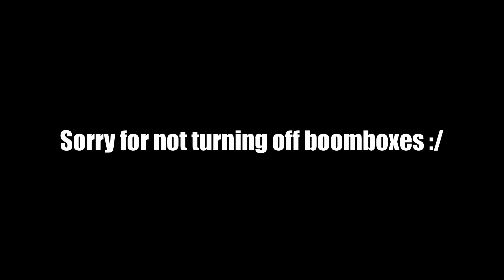Military Simulator 1 Warzone!! -RecklessPython [RECKLESS VOICE REVEAL??]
Welcome back to another video where I head into the warzone named Military Simulator 1.. Hope you enjoy!

Special thanks to ImmortalSeb once again for some pog editing and a lovely thumbnail

Just kidding[or not?]